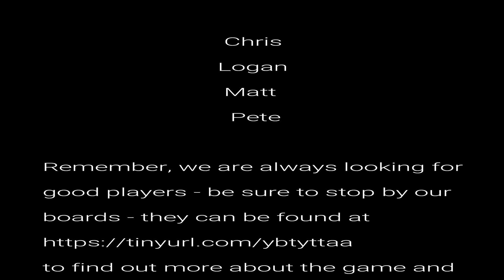Deprivation Tanks 6 of 7 AUDIO